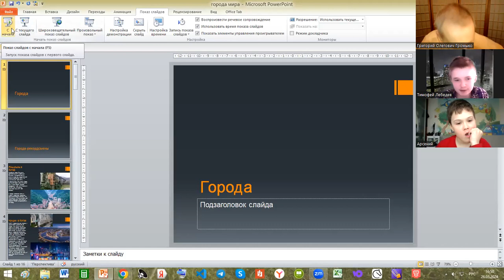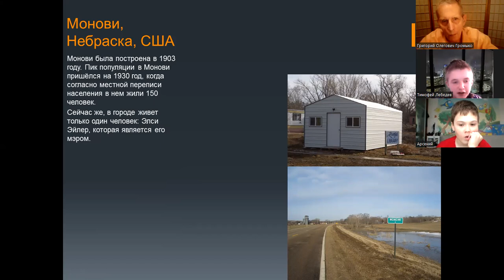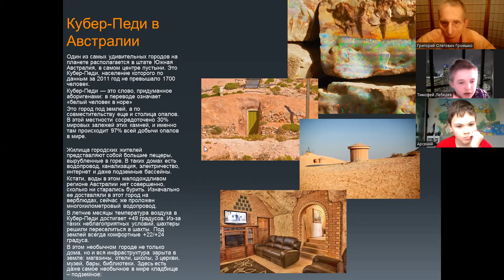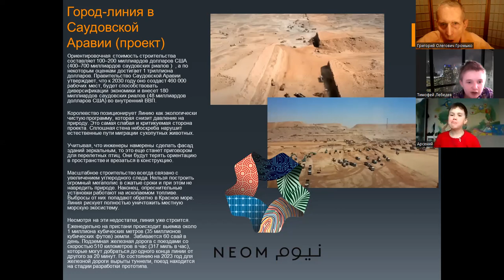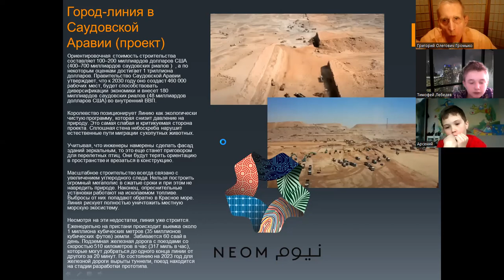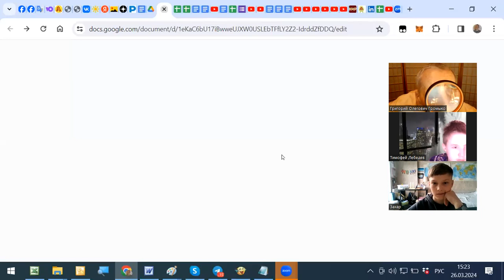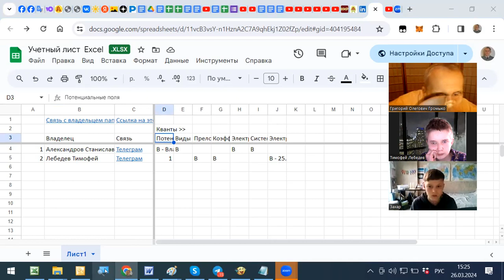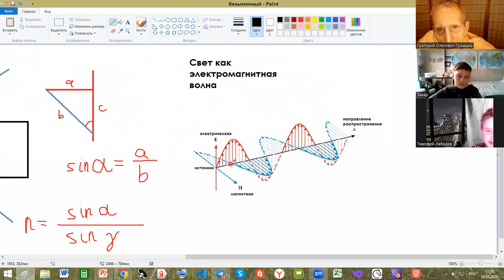Восток, 26.03.2024 - Удивляемся с Григорием Громыко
Тимофей 11 Лебедев, - удивительные города - это просто невероятно!!
Григорий Олегович, 81, - о парном обучении и квантах знаний, - Тимофей показывает свои кванты.
Общий список Ютуб-каналов авторов квантов -